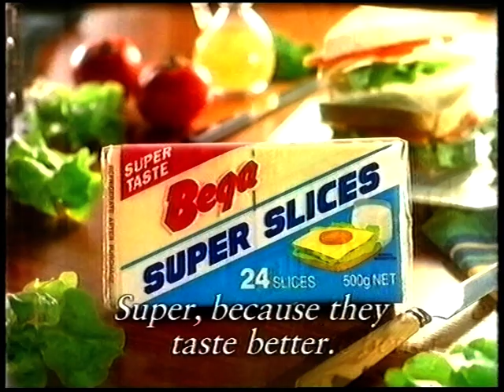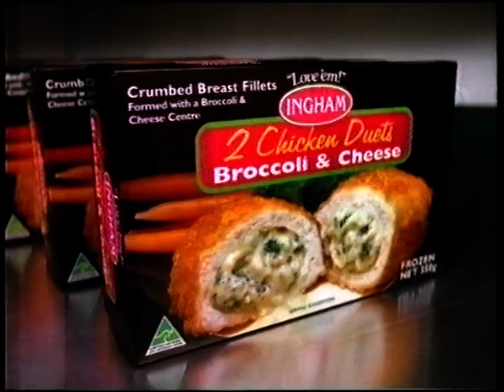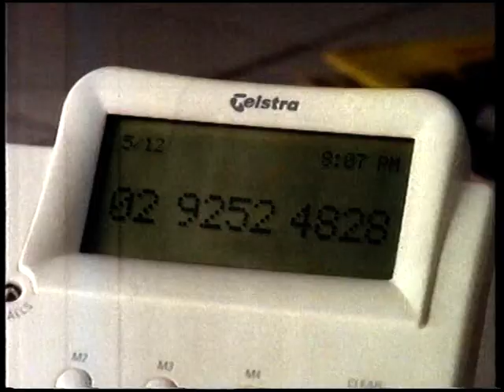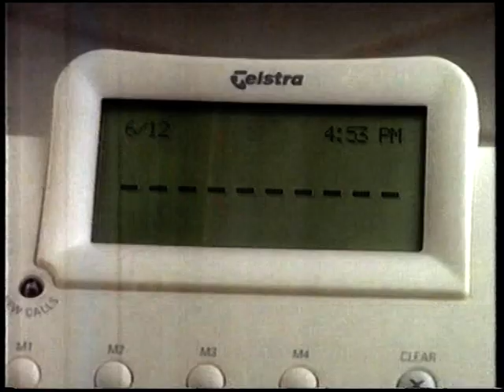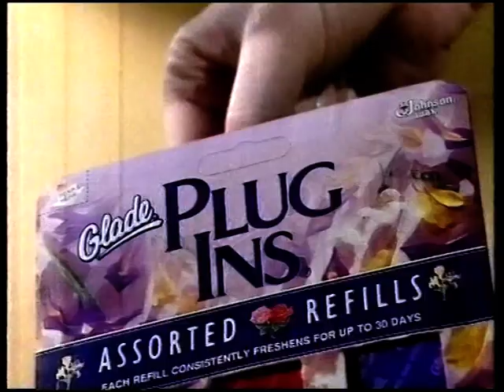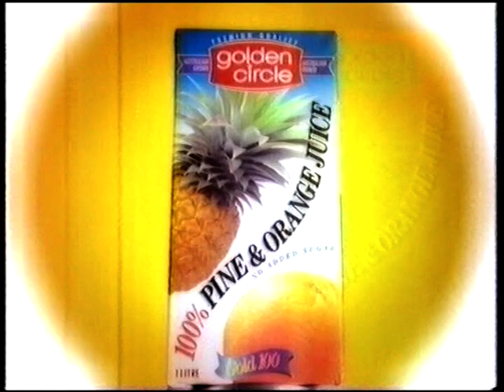ATN7 Promos And Commercials Plus Late Movie Intro 1998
ATN7 Promos and Commercials 1998

00:00 Seven News Sydney 2000 Promo
00:30 Glass Mountain Spritzer
01:30  Levi Jeans
02:00 Medibank Private
02:30 Bega Cheese
03:00 Ingham Chicken Duets
03:30 Who Dares Wins Speed 2 Promo
03:45 Profiler Promo
04:15 Nintendo 64 (Tim Ferguson)
04:45 Telstra
05:15 Guinness
06:15 IBM
06:45 Disney VHS
07:00 Glade Plug In's
07:15 Cape Fear Next Promo
07:25 Holden Billboard
07:35 Nagano 1998 Olympic Minutes (Steven Bradbury)
08:35 Good Cop Bad Cop Promo
09:05 Golden Circle
09:35 Hahn Ice
10:05 Coca Cola
10:35 7 Station ID
10:40 Monroe Billboard
10:50 Late Movie Intro
11:00 Cape Fear M Warning